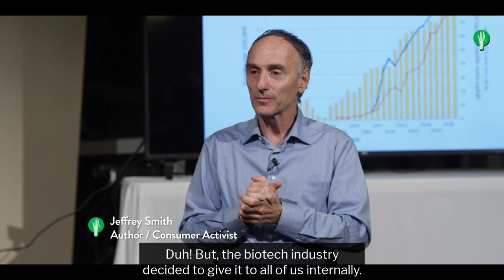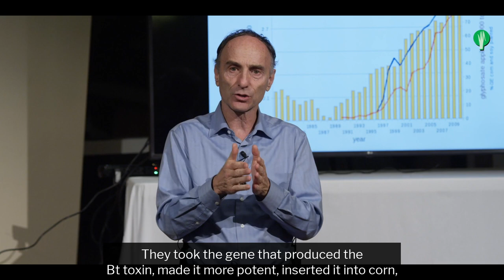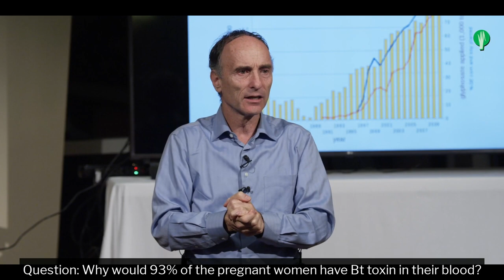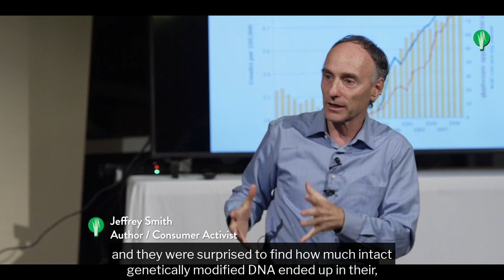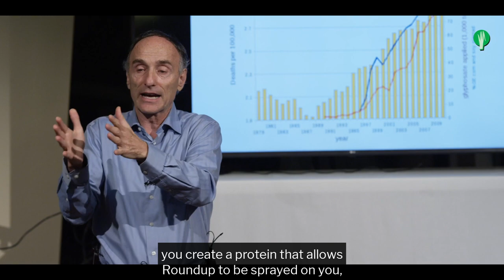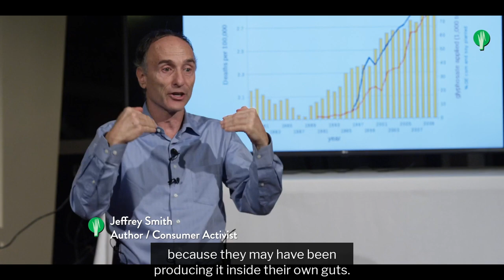Bt Toxin Corn: Dangerous to Future Generations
Bt Toxin Corn is supposed to poke holes in the guts of insects to kill them. In a recent study, genetically modified Bt Toxin was found in the blood of 93% of pregnant women.  What do you think it did to their unborn fetus?

There's a new allergen in Monsanto's BT corn. What is BT corn? If you gather certain soil bacteria and you spray it on crops during times of infestation of certain pests. The pests will eat it and it'll bore holes in their guts and kill them. It's called BT for bacillus thuringiensis, the name of the bacteria. Duh! But, the biotech industry decided to give it to all of us internally. They took the gene that produced the BT toxin, made it more potent, inserted it into corn, and it's now in every cell of their BT corn plant. And it produces a toxin that drills holes in the guts of insects to kill them. When you spray the BT on, which they do even in organic agriculture, it biodegrades in a couple of days, it washes off in the rain. When you put it in a GMO, it's encapsulated, and it's thousands of times more concentrated. And when they expose the BT toxin to human cells in a petri dish, it poked holes in those cells. The exact same holes that it creates in insects. So we're eating the BT toxin. In Canada, they took blood that was preserved
and found BT toxin was in the blood of 93 percent of the pregnant women tested. And in 80% of the cord blood which means it was in the unborn fetus. The BT toxin is toxic to red blood cells. How did the BT toxin get into their blood? Maybe it poked holes in the cells creating a kind of a leaky gut and got through those holes. Question: Why would 93% of the pregnant women have BT toxin in their blood? Because it should wash out. It's not Mexico where they eat corn tortillas all the time. Most of the corn eaten in Canada, this was a Canadian study, doesn't have the BT toxin because it's highly refined. There's no toxin protein in corn syrup, corn sweeteners. The people who ran that study guessed it might be the milk, meat and eggs from animals that eat the BT corn every day, and have a reservoir in their system. But, there's another theory. There was concern that if we eat a GMO, genes that were
inserted into that food by transfer to our gut bacteria or to our own DNA. So in the only human feeding study ever done on genetically modified, commercialized food, which is crazy, was one meal. They took people who had colostomy bags, they had their lower intestines removed, not for the study. And they fed them genetically engineered soy, and they were surprised to find how much intact genetically modified DNA ended up in their, it was actually ileostomy bags. Because it was supposed to be broken down during digestion, because that's what Monsanto promised. But, in three of the seven human volunteers, even before they were fed the meal, the gene that was inserted into the soybean that created Roundup resistance, was embedded and integrated into the DNA of the bacteria in their guts. This was in 1998, in the UK, hardly anyone was eating a bunch of GMOs, but three of the seven had it. We don't know if it's widespread, if we're colonizing our gut bacteria with GMO genes. It's not that you create Roundup when you have Roundup resistance, you create a protein that allows Roundup to be sprayed on you, and it doesn't kill whatever. But, what if you eat corn chips from BT corn?
That produces BT toxin from genes in the corn chip, and that corn gene transfers to your gut bacteria, and continues to produce BT toxin 24/7? If we are producing BT toxin in our own gut bacteria, and no one knows, that might explain why 93% of the pregnant women tested had it in their blood, because they may have been producing it inside their own guts. And because it's in the children, the unborn fetuses, now you have a hole-poking-toxin that can be in their brain because there's no blood brain barrier.